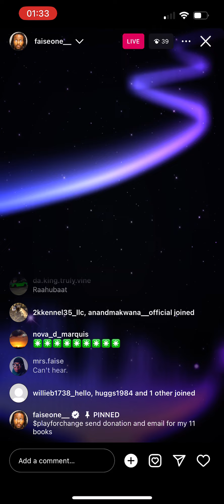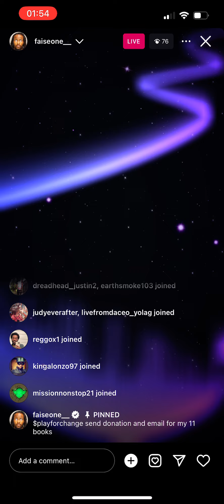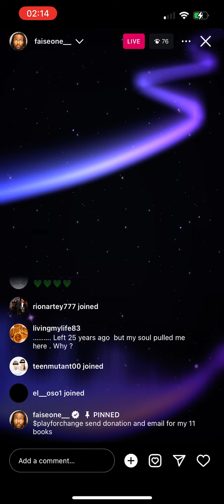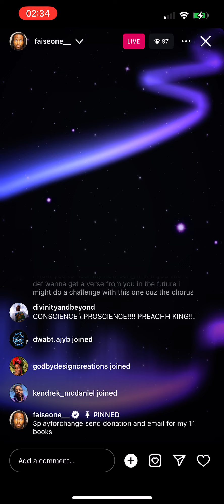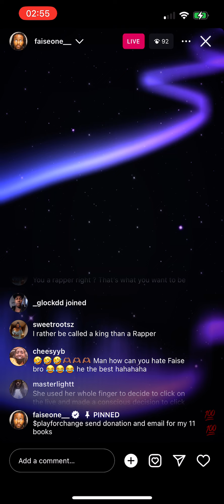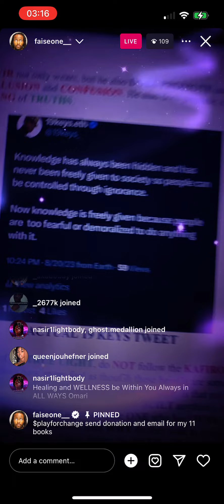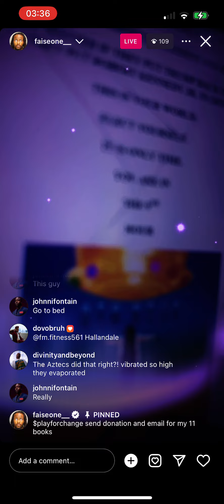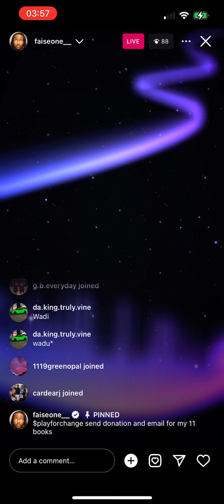Faise One IG Live ~03/16/2024~